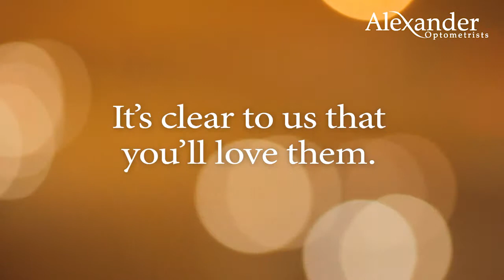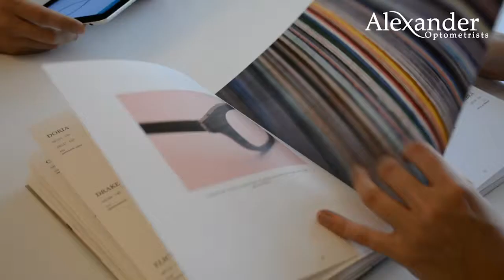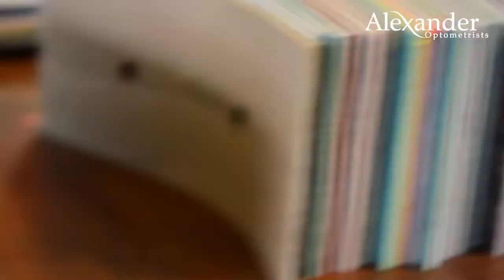Feb 31st glasses at Alexander Optometrists